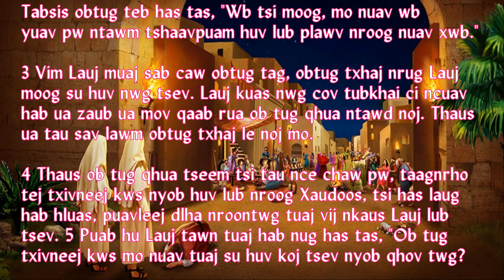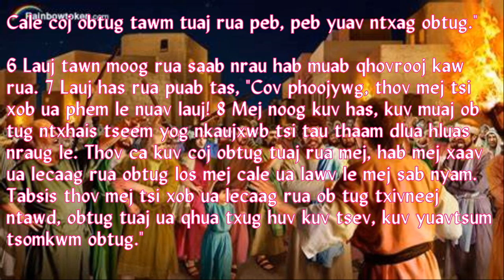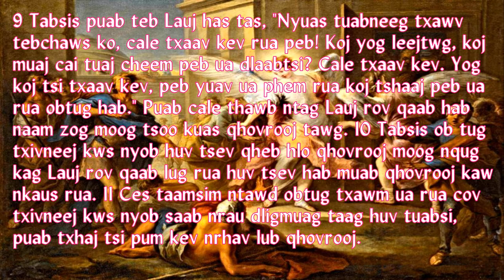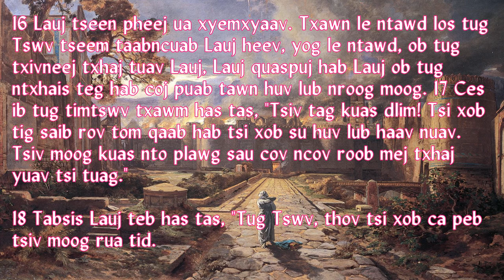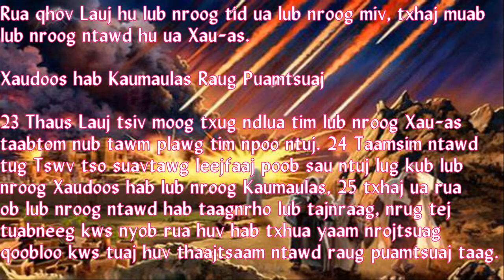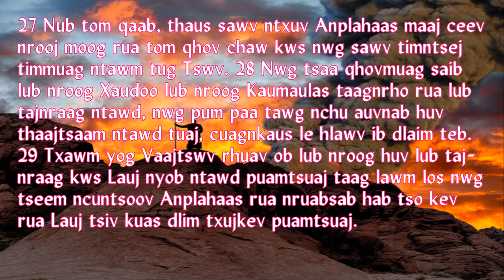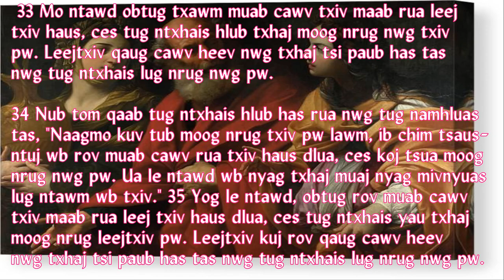Nyeem Chivkeeb 19